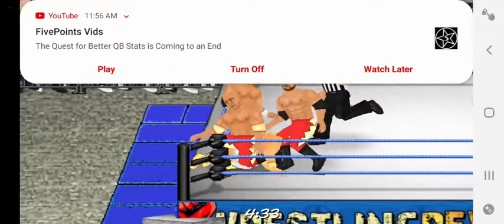WR Universe Mode: SmackDown July 23 2021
Bret Hart vs Test

Natalya vs Molly Holly

Randy Orton vs Rhyno

Lance Storm and Mark Jindrak
vs Basham Brothers

Kaitlyn and Michelle McCool
vs AJ Lee and Charlotte